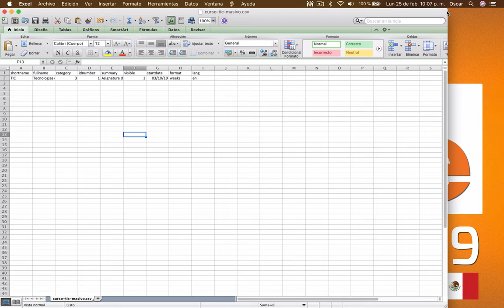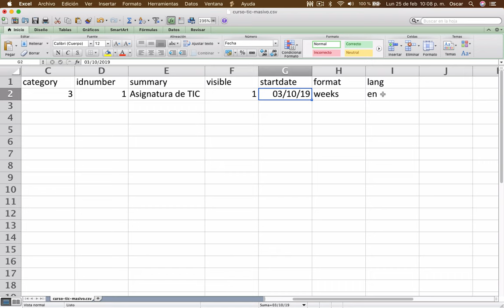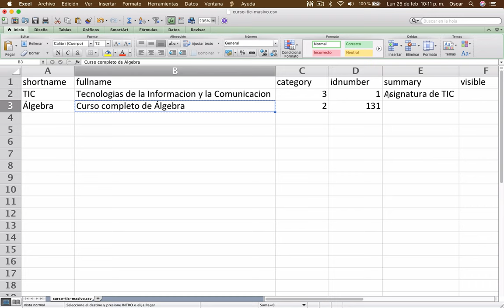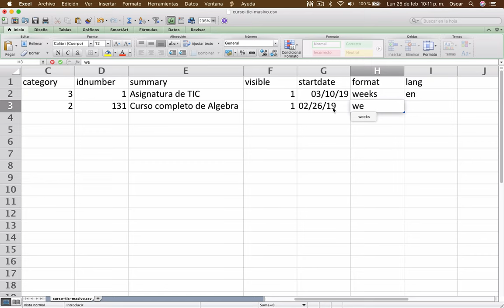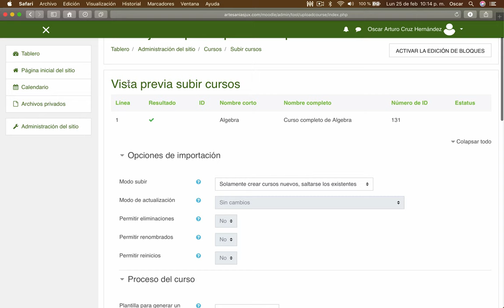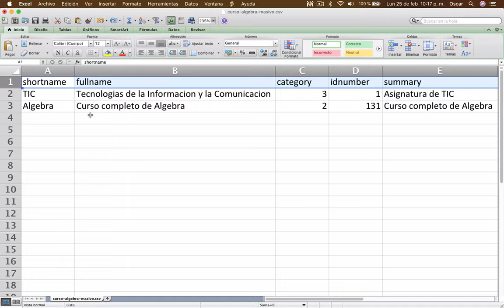Video 16. DOMINA MOODLE | SUBIDA MASIVA DE CURSOS EN MOODLE 3.6.2